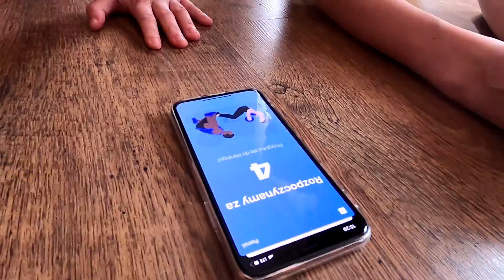Janusze CrossFitu zabijają wirusa podczas kwarantanny.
Mamy grasującego po Świecie wirusa zatem trzeba siedzieć w domu. Niestety nie jest to dobre dla sportowca ale co zrobić. Zdrowie jest najważniejsze. Zatem co drugi dzień ćwiczymy mięśnie oraz kondycję. Zobaczcie jak można się pożytecznie bawić. Zapraszam do wspólnego ćwiczenia.